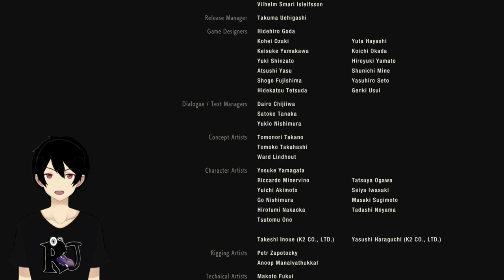[RESIDENT EVIL 2 RAMKE] LEON TYPE A COMPLETE